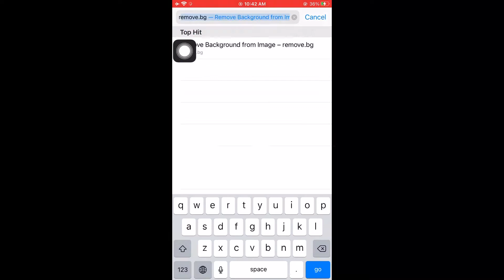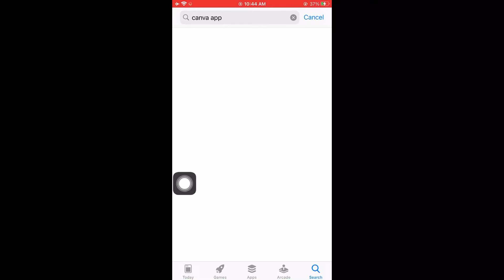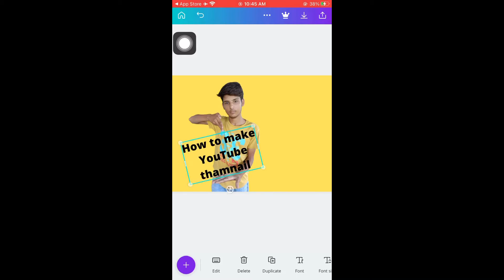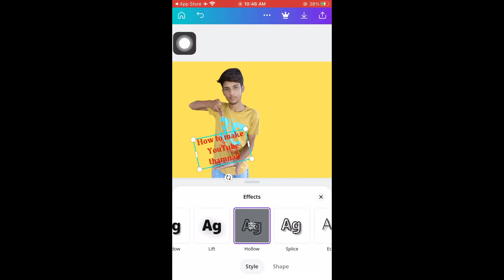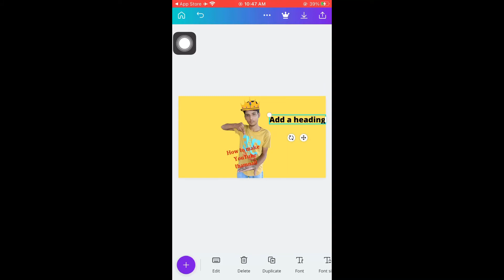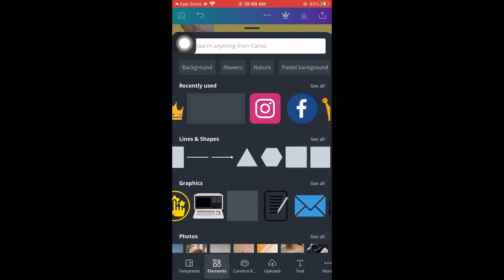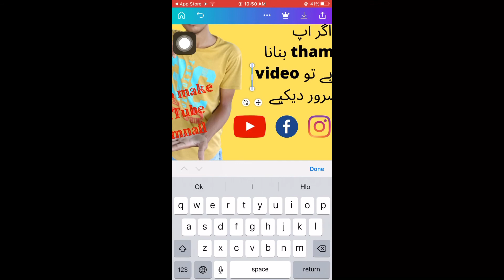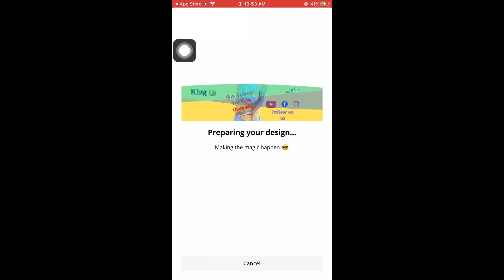How to make thumbnail for YouTube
Ma aj ap ligo ko thamnail create karny ka tarika batao ga ap logo na pahly goole pa jana waha pa ja kar remove.pg web site pa ja photo add karni ha phir ap logo na canva app download kar na ha phir ap ka waha pa ap thamnail tiyar ho jae ga.